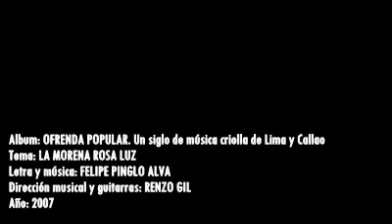RENZO GIL Y CÉSAR OLIVA | OFRENDA POPULAR | LA MORENA ROSA LUZ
Album: OFRENDA POPULAR. UN SIGLO DE MÚSICA CRIOLLA DE LIMA Y CALLAO
Tema: LA MORENA ROSA LUZ
Voz: CÉSAR OLIVA
Dirección musical y guitarras: RENZO GIL
Bajo electrónico: JUAN REBAZA
Cajón: DICK MIÑANO